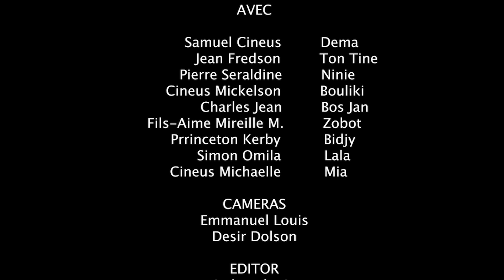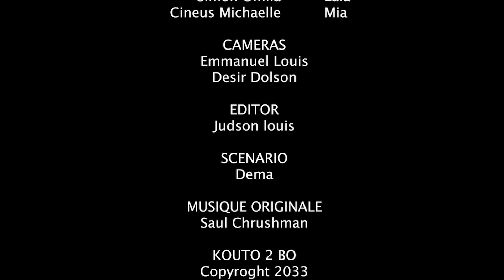Kouto 2 Bò Épisode #23 •Dema-Ton Tine-Tibouksen-Nini-Zòbòt-Lala-Bidjy-Mia-Bouliki-Boss Jan